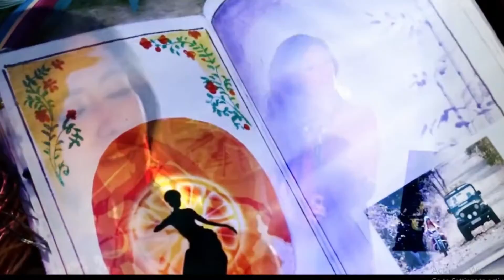Love Lofi Mashup 2021 Yash Visual x Aryan Kadivar Adhoora Pyaar